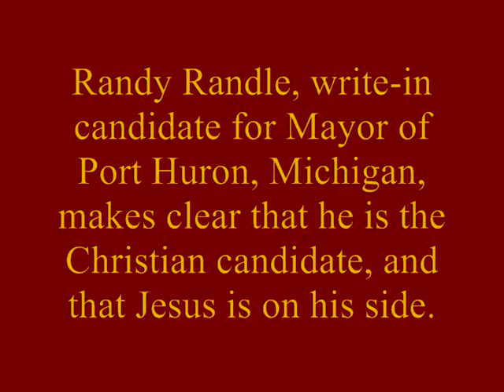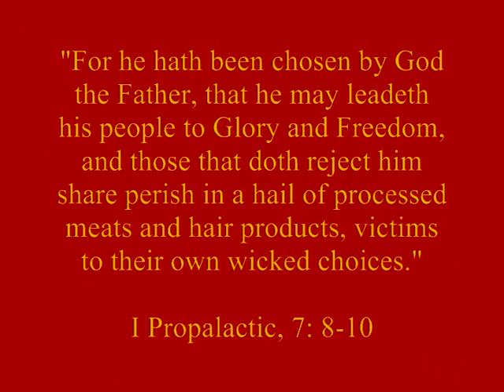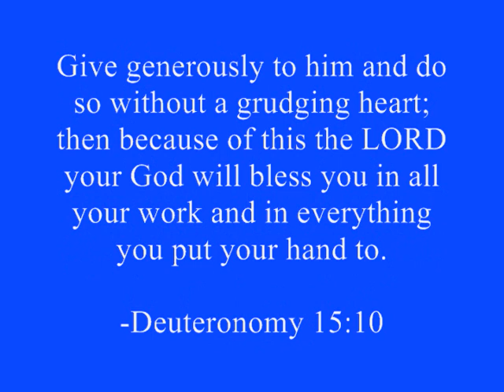I am the Christian Candidate for Mayor with the support of Jesus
Randy Randle, write-in protest candidate for Mayor of Port Huron, Michigan, details how he came to know Jesus, and explains how his Christianity makes him the proper choice in the upcoming mayoral election, as well as supplying related biblical-like quotes supporting him.